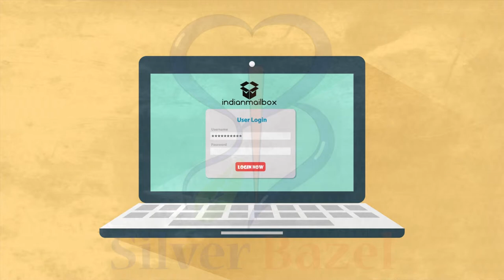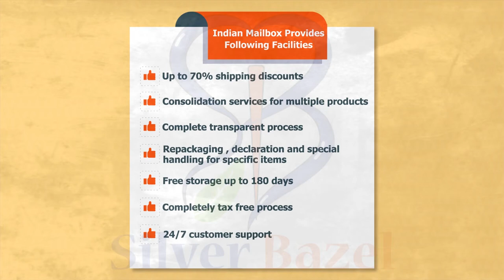Indian Mailbox Animated Explainer Video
Indian MailBox is an online National & International mail provider company they provide mail Virtual post-Mail India, Virtual address India & Online postal Mailbox. for more information and detail.